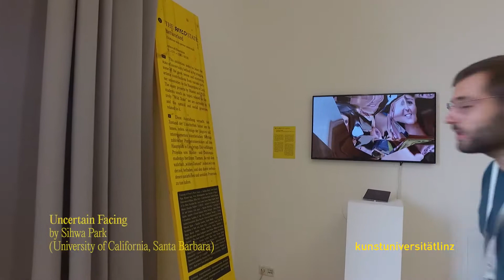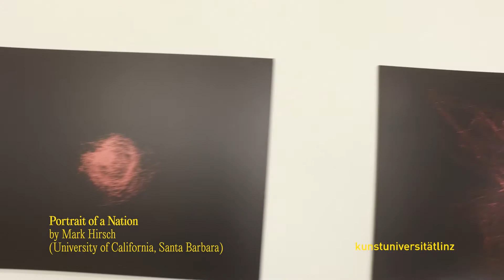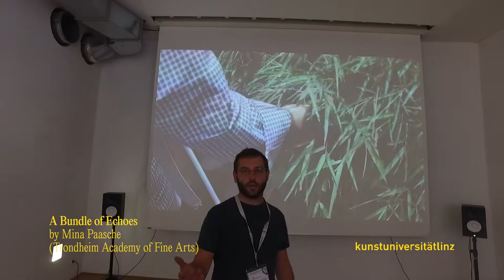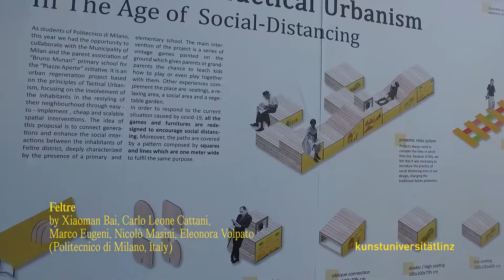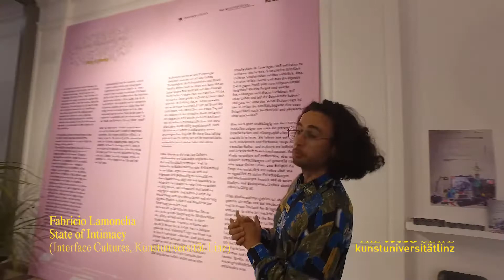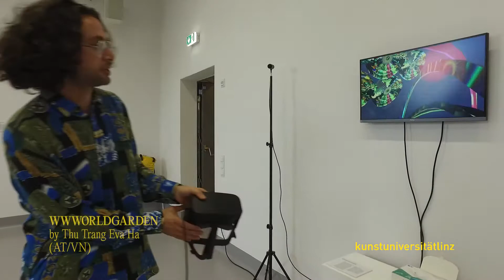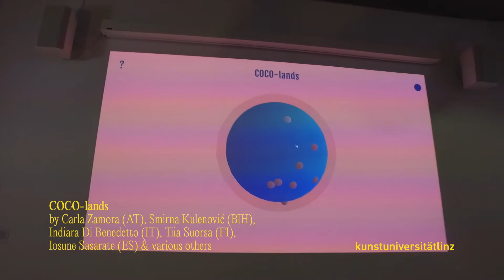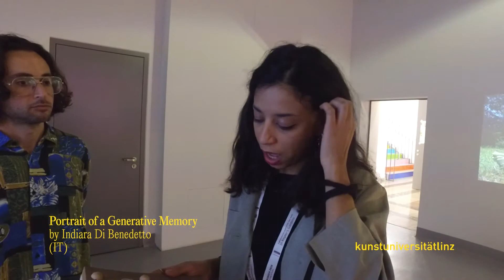The Wild State Expert Tours / The Wild State: networked, Interface Cultures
The Wild State is the title of this year’s Kunstuniversität Campus activities at Hauptplatz Linz during Ars Electronica Festival 2020.

Here the tour through two exhibitions of The Wild State

00:11 - The Wild State: networked

19:12 - Interface Cultures - State of Intimacy